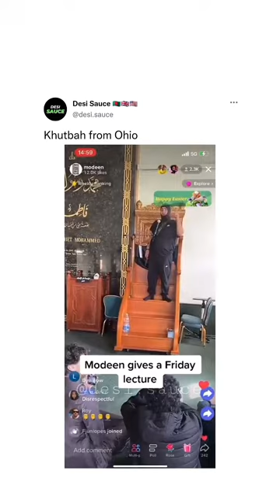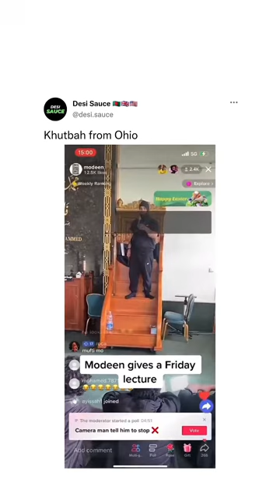Breaking News: MoDeen aka No-Deen Giving A Friday Lecture 🙈